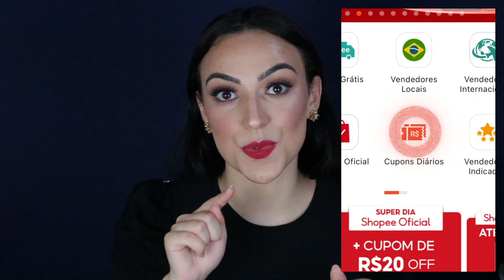Como ganhar dinheiro na Shopee 💲 Saiba Como Eu Ganhei R$ 100 de Desconto em compras na Shopee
Sobre Ganhar Dinheiro Online;
Meu blog foi minha porta de entrada para o digital, em 2013. Em 2014 criei o canal no YouTube. E enfim em 2017 comecei a ganhar dinheiro, aprendendo estratégias de marketing digital. De 2019 em diante comecei a estudar, fazer treinamentos de marketing profissionais e aprender a ganhar dinheiro de verdade na internet. O que era apenas um hobby pra mim, se tornou minha carreira hoje! Por isso eu digo; acredite sempre nos seus sonhos e tenha paciência com o processo…

Eu trabalho no mercado digital a mais de cinco anos, então nunca mais precisei me preocupar com dinheiro!

Simplesmente porquê o digital não se limita a um pequeno público (como em negócio físicos). No digital você têm capacidade de ter milhares de clientes todos os dias, o tempo todo...

💙 Se você ainda não conhece o método para trabalhar no mercado digital. Pode me chamar no direct, que eu terei o prazer de te ajudar!

🏃‍♀  Porquê um dia eu também fui iniciante, se eu consegui, você também consegue!

Lembre-se de que:  “Gastar”  dinheiro em conhecimento DEFINITIVAMENTE NÃO É GASTO! E sim investimento. Porquê se sua mente aprende o passo a passo, você vai e sabe o que fazer… (não perde tempo pesquisando, adivinhando  e imaginando o método). Você aprende, aplica e têm o resultado! É isso 🚀

(Fala que você quer começar a ganhar dinheiro na internet, que eu te ajudo) !

Assuntos abordados no vídeo de hoje:

como ganhar cupom na shopee,
cupom frete gratis shopee,
cupom shopee 30 reais,
cupom shopee 20 reais,
cupom shopee frete gratis 2021,
shopee cupom primeira compra,
cupom shopee blogueira,